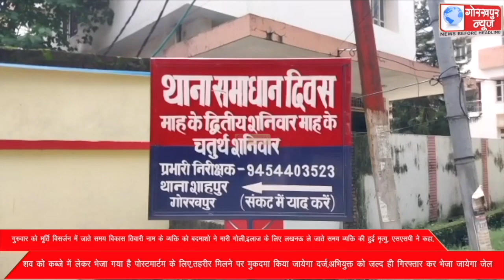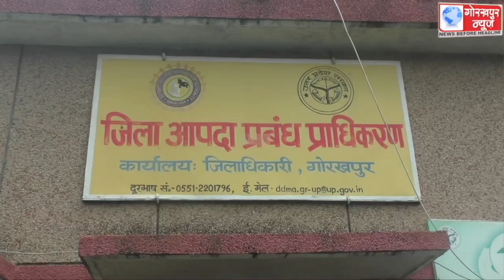GORAKHPUR NEWS 07-10-2022